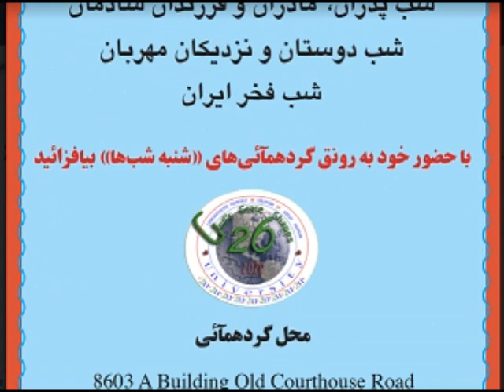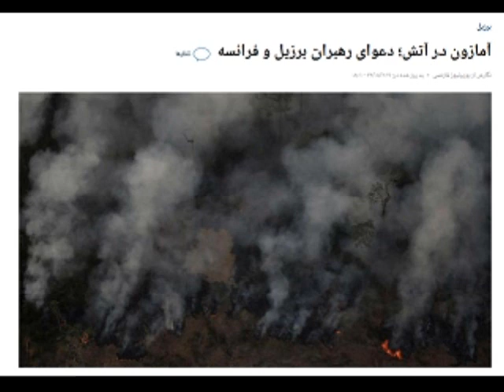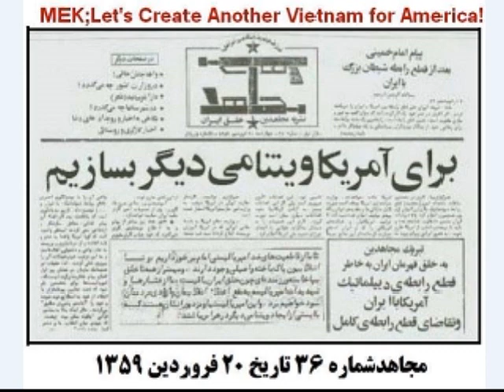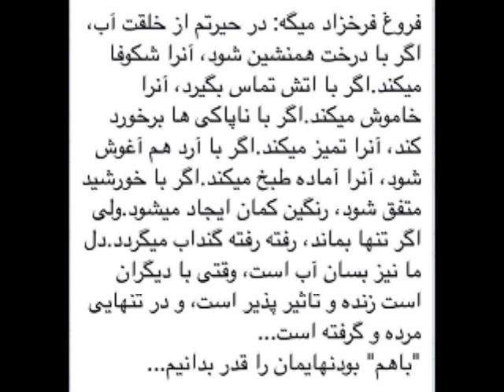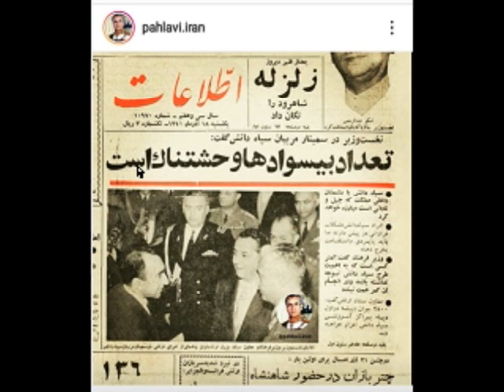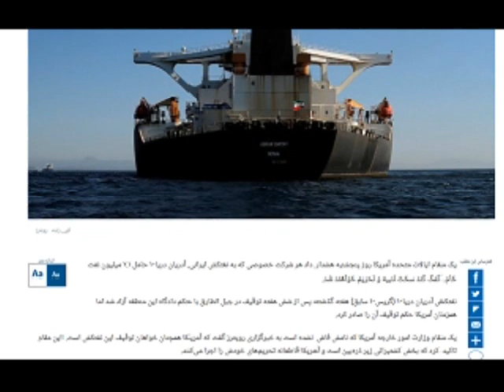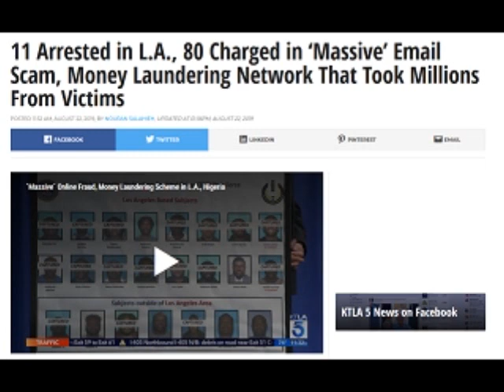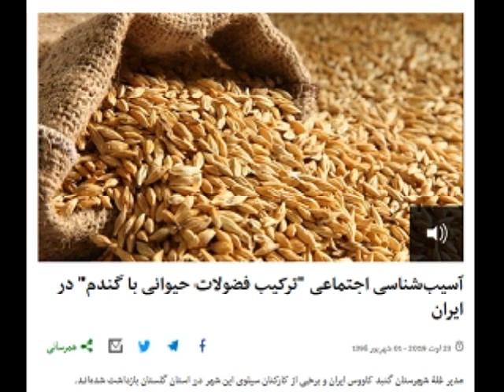Sorbi 2019 - 08 - 23 * Persian TV * Mardom TV usa * ​سربی با مردم ​